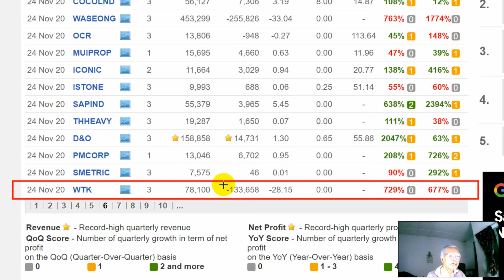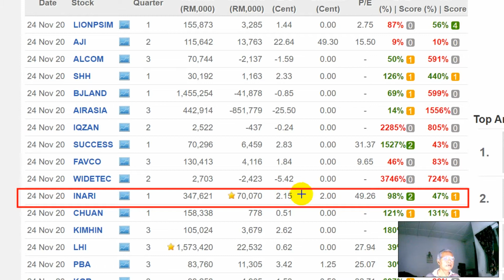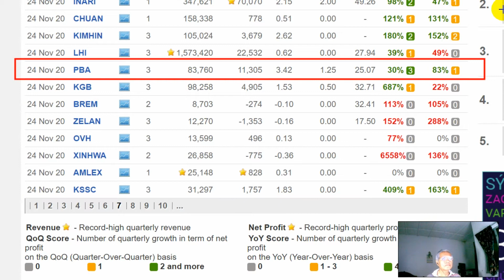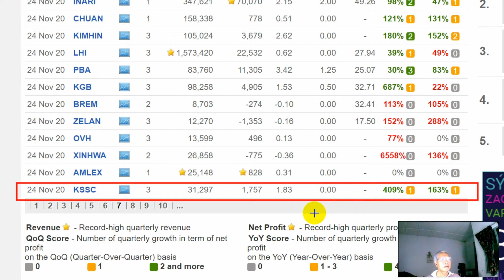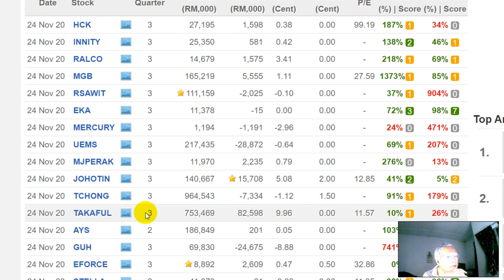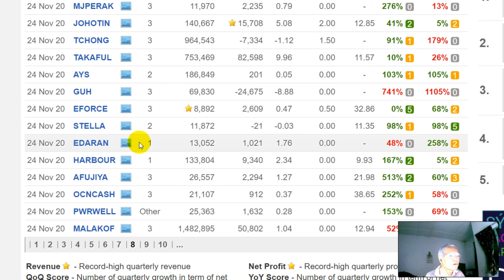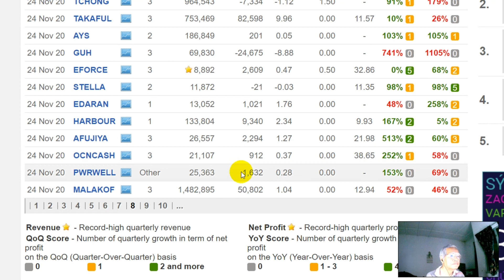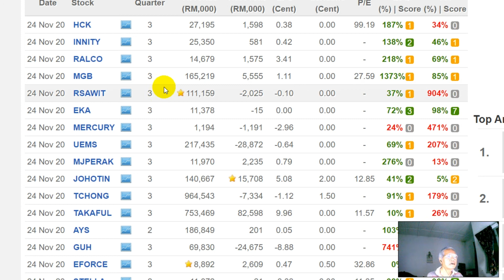KLSE: FINANCIAL RESULTS (24 NOV 2020) PART 2/2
24 Nov 20 WTK
24 Nov 20 LIONPSIM
24 Nov 20 AJI
24 Nov 20 ALCOM
24 Nov 20 SHH
24 Nov 20 BJLAND
24 Nov 20 AIRASIA
24 Nov 20 IQZAN
24 Nov 20 SUCCESS
24 Nov 20 FAVCO
24 Nov 20 WIDETEC
24 Nov 20 INARIC
24 Nov 20 CHUAN
24 Nov 20 KIMHIN
24 Nov 20 LHI
24 Nov 20 PBA
24 Nov 20 KGB
24 Nov 20 BREM
24 Nov 20 ZELAN
24 Nov 20 OVH
24 Nov 20 XINHWA
24 Nov 20 AMLEX
24 Nov 20 KSSC
24 Nov 20 HCK
24 Nov 20 INNITY
24 Nov 20 RALCO
24 Nov 20 MGB
24 Nov 20 RSAWIT
24 Nov 20 EKA
24 Nov 20 MERCURY
24 Nov 20 UEMS
24 Nov 20 MJPERAK
24 Nov 20 JOHOTIN
24 Nov 20 TCHONG
24 Nov 20 TAKAFUL
24 Nov 20 AYS
24 Nov 20 GUH
24 Nov 20 EFORCE
24 Nov 20 STELLA
24 Nov 20 EDARAN
24 Nov 20 HARBOUR
24 Nov 20 AFUJIYA
24 Nov 20 OCNCASH
24 Nov 20 PWRWELL
24 Nov 20 MALAKOF